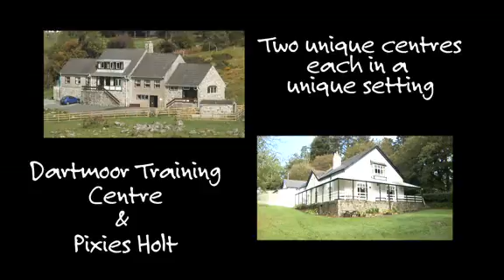Dartmoor Centres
Dartmoor offers a vast and unspolit landscape, ideal for a wide range of activities that can challenge and inspire children and adults.

The Dartmoor Centres comprise of Pixies Holt and the Dartmoor Training Centre.  Each has a unique setting and appeal.  Set in the heart of the Dartmoor National Park, Devon, both centres offer ideal facilities for residential outdoor education, adventurous activities, and group residentials.

The Dartmoor Centres staff have a wealth of experience in offering high quality, safe and accessible outdoor and residential education opportunities. We believe passionately in the value of outdoor learning within a wider school and youth work curriculum and you can be assured that a trip to the Dartmoor Centres will provide lifelong memories.

We look forward to welcoming you to the Dartmoor Centres.